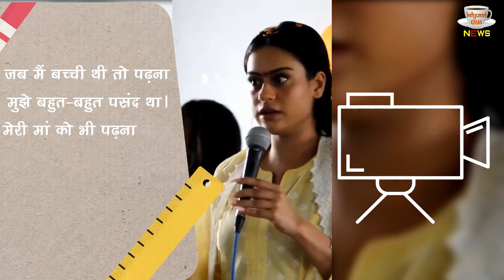Nysa Devgan Trolled : Kajol Ki Beti Nysa Devgan Ne Fir Kataai Naak, Sabke Saamne Uda Mjaak !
Nysa Devgan Trolled After She Struggles To Speak Hindi In | Nysa Devgan Trolled When She Speak Hindi | Nysa Devgan Today Viral Video | Nysa Devgan Speak Hindi In Maharashtra School | Kajol Daughter Speak Hindi And Gone Trolled By Social Media Users |

Editor :-SP